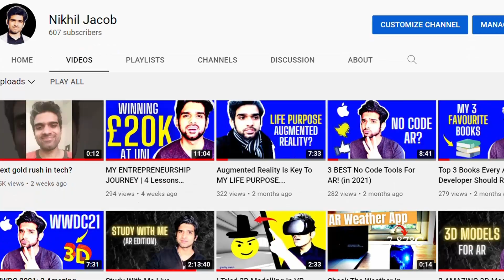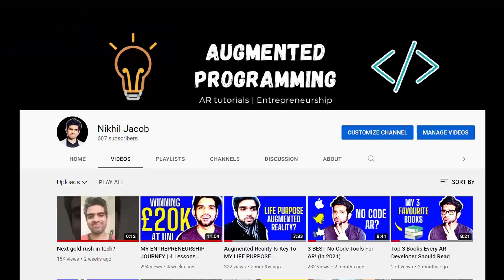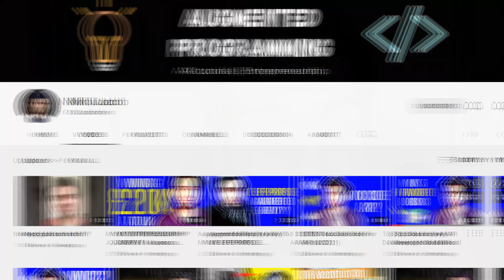MY FINANCIAL FREEDOM PLAN (in the AR Era)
First, there was the internet gold rush in the 1990s; then, there was the app gold rush in the 2000s; now, the next big thing in tech will be augmented reality. The AR gold rush is coming soon, and I believe this AR era will be a perfect opportunity to achieve financial freedom.

The AR era will disrupt many different industries and create new forms of economies; this will be a perfect opportunity to leverage to achieve financial freedom i.e. positioning yourself in an industry which is poised to explode soon and having the first mover advantage when the AR era arrives.

In this video, I lay out my 3-step plan for financial freedom in the coming AR era, covering topics like freelancing, IoS development, business etc. This is a plan for financial freedom that I have set out for myself and I hope you find some value in it, on your journey to achieving financial freedom.

Nikhil Jacob (a.k.a the augmented programmer)